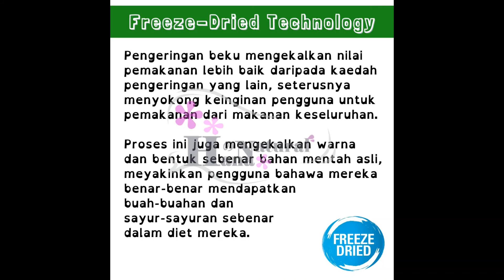Freeze-dried Serbuk Bawang - Superfood - Perasa - Sup Perasa Goreng Nasi Mee BBQ